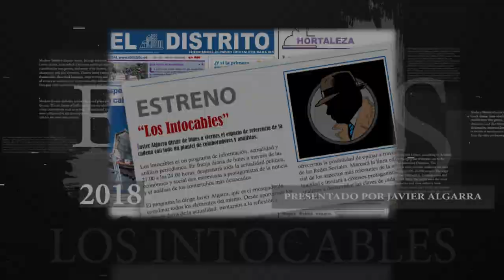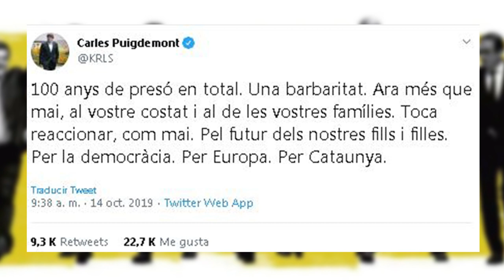Vergüenza: TS rebaja a un delito de sedición el golpe de Estado del 1-0.Vox recurrirá la sentencia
sentenciadelproces Vox Distrito Televisión es un canal de televisión que incluye información política, económica, deportiva y social, películas, series y documentales. Lo puedes ver en la TDT de Madrid en las frecuencias 45 (666 MHz) y 57 (760 MHz) , y en nuestro canal de Youtube